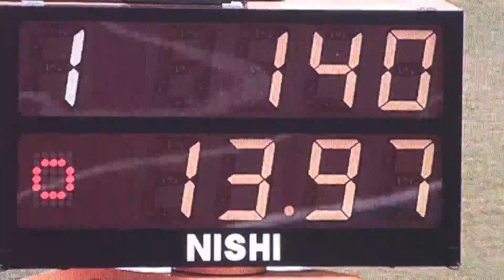一般男子三段跳 田中 俊紀選手（１回目）＠第10回 田島直人記念陸上競技大会